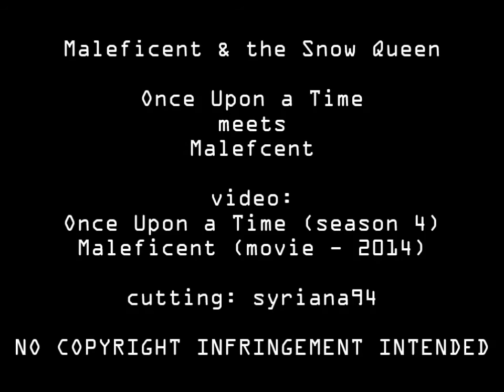Once Upon a Dream ~ Maleficent & the Snow Queen {crossover}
Crossover: Maleficent (from the movie picture 2014) and the Snow Queen (from Once Upon a Time); portrayed by Anjelina Jolie and Elizabeth Mitchell

cutting: syriana94

The Enchanted Forest is a sad and mournful place. Maleficent looks after the Snow Queen from a very long time, until one day: she decides to show up, take her to the Moors and show her how her magical and colorful world is.